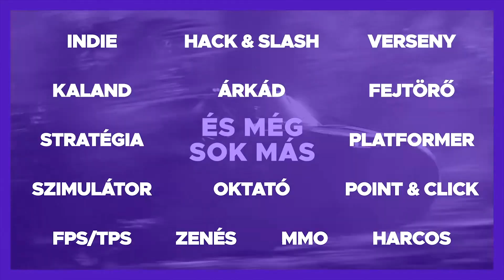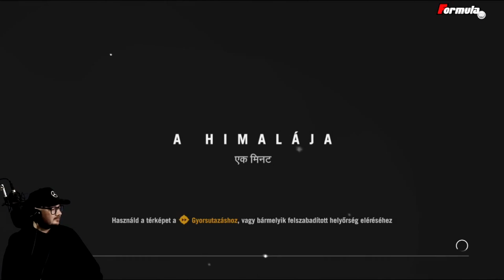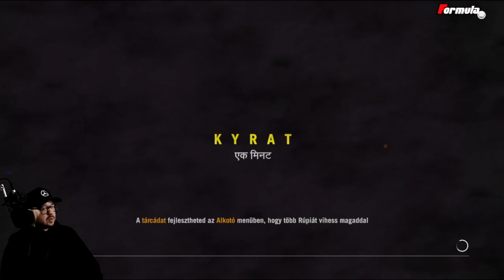Far Cry 4 [PC] 🥶 #03 🇭🇺 MAGYAR FELIRATTAL